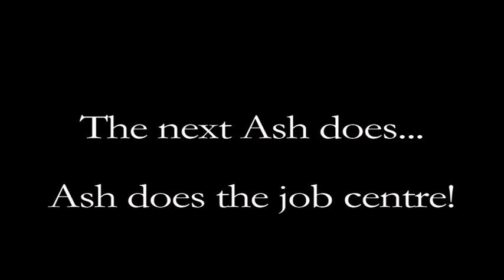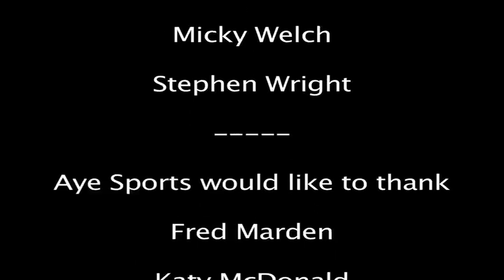Aye Sports Christmas special - A selection of out-takes and best bits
A festive edition of the sports show hosted by the naughty but nice Calum Hider and Micky Welch. It is a bit silly...

In the show watch Alex's "clapathon", some saucy dancing and a giant head in a TV screen.